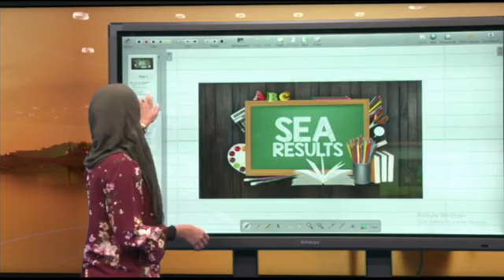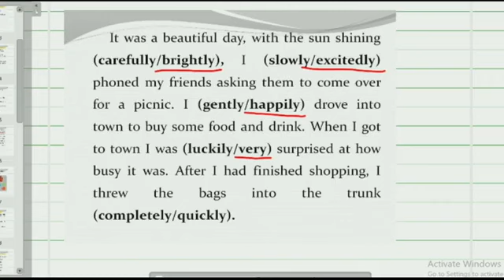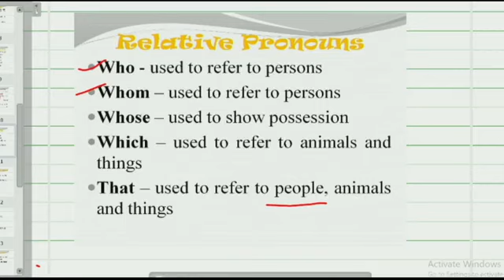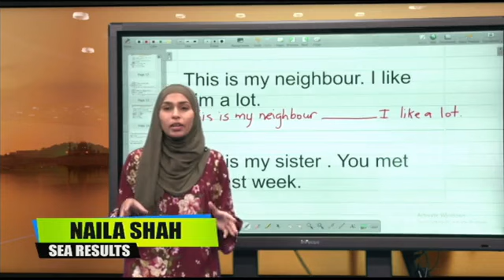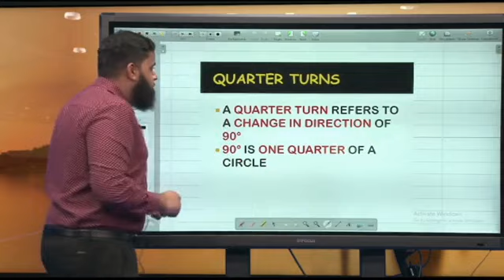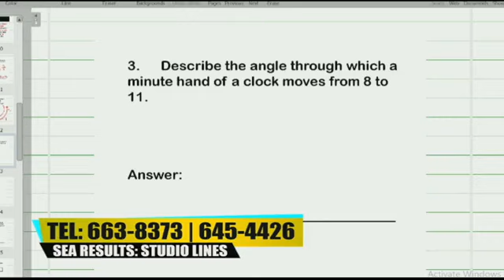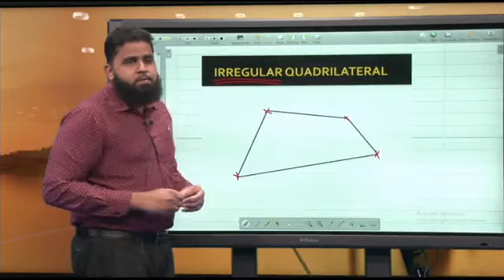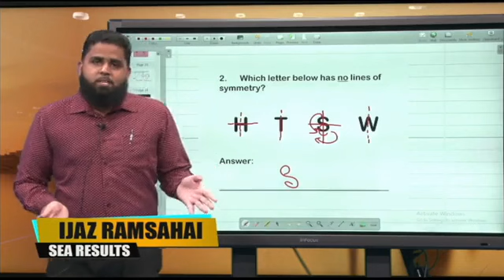Extending Sentences | Quarter Turns, Quadrilaterals & Lines of Symmetry (S1E6)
Creative Writing and Mathematics with Ms. Naila Shah and Mr. Ijaz Ramsahai. Aired 05.12.19 on IBN TV Channel 8, 108 and streamed LIVE on the IBN TV and SEA Results Facebook Pages.